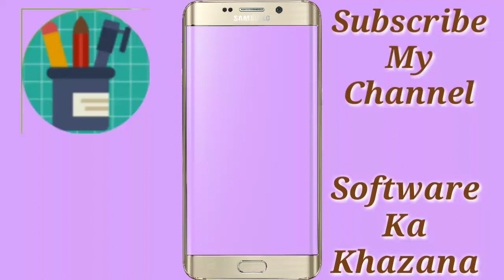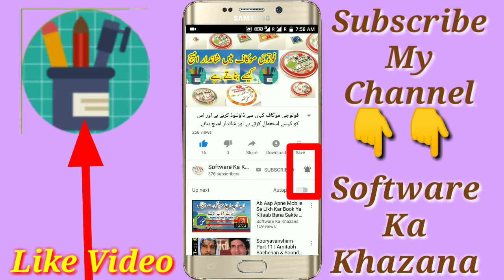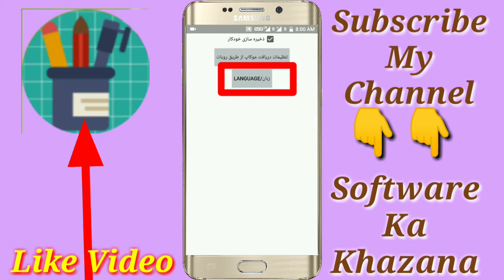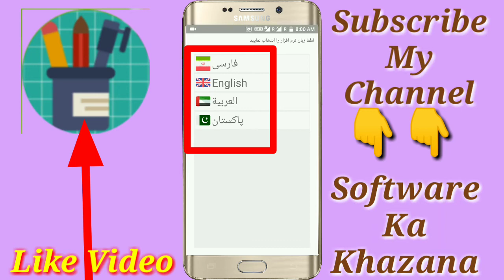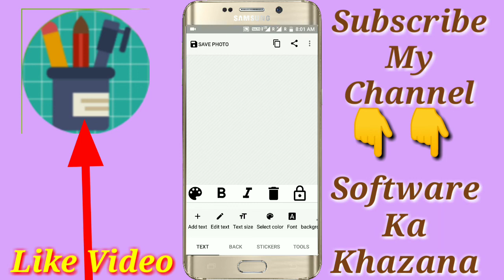فوٹوجی موکاف میں اپنی مند چاہی زبان سیٹ کرنا سیکھے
कैमरा विडियो जासूसी पेन बेस्ट विडियो ऑडियो रेकॉद अगर कोई भाई ख़रीदना चाहता है तो नीचे वाली लिंक पर क्लिक करें 👇🏻👁️👇🏻👁️👇🏻👁️👇🏻👁️👇🏻👁️👇🏻 جاسوسی قلم *

PhonePe ko install kare Aur scratch Card ka labh Uthae niche wali link par click kare 👇🏻👇🏻👇🏻👇🏻👇🏻👇🏻👇🏻👇🏻👇🏻👇🏻👇🏻👇🏻👇🏻👇🏻👇🏻👇🏻

Google Play Dawnload kare niche wali link se 👇🏻👇🏻👇🏻👇🏻👇🏻👇🏻👇🏻👇🏻👇🏻👇🏻👇🏻👇🏻👇🏻👇🏻Join me on Google Pay, a secure app for money transfers, bills and recharges. Enter my code G00R5 to earn ₹51 back on your first payment!

हमारे तीजारत हॉल सेल से कूच भी खरीदे अपनी मंद पसंद नीचे वाली लिंक पर क्लिक कर के 👇🏻👇🏻👇🏻👇🏻👇🏻👇🏻👇🏻👇🏻👇🏻👇🏻👇🏻👇🏻👇🏻👇🏻👇🏻

हमारे तीजारत शॉप मे जॉइन हो कर कूच खरीदे 👇🏻👇🏻👇🏻👇🏻👇🏻👇🏻👇🏻👇🏻👇🏻👇🏻👇🏻👇🏻👇🏻👇🏻